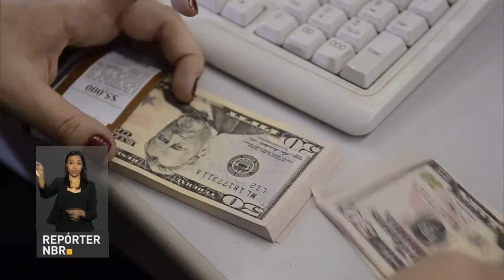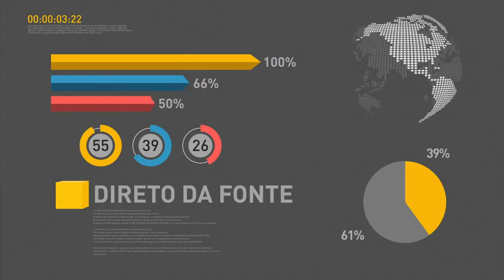Prévia da inflação fecha o mês com variação de 0,26%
REPÓRTER NBR 11H - 23.11.16: A prévia da inflação em novembro, medida pelo IBGE, fechou o mês com variação de 0,26%. É o menor resultado para o meses de novembro desde 2007. Investimentos que vem de fora do país tem tido papel importante para o desenvolvimento nacional. A dívida pública federal registrou queda de 0,46% em outubro.